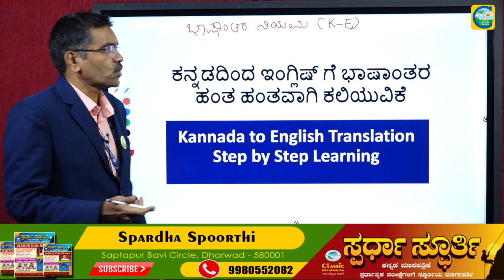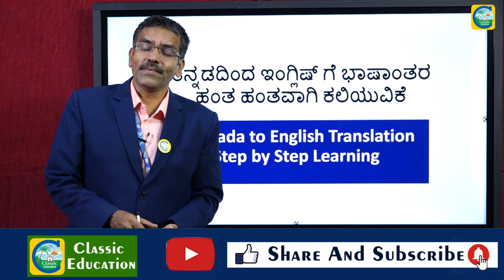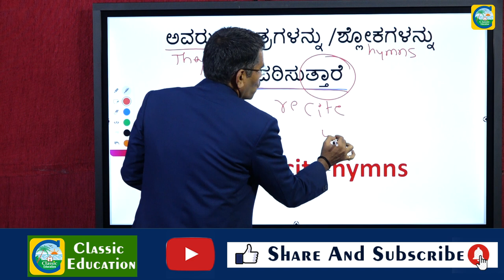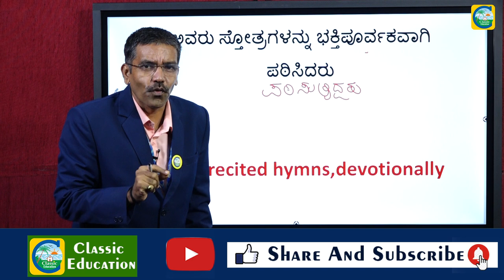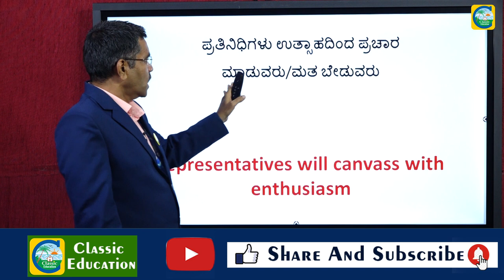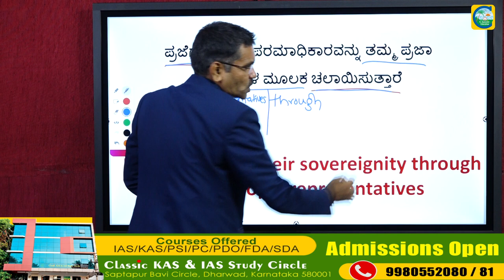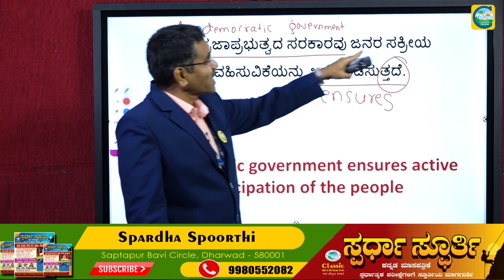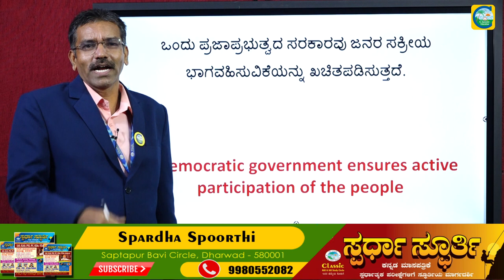PSI EXAMS-2022||TRANSLATION||BY MAHISHI SIR||CLASSIC EDUCATION